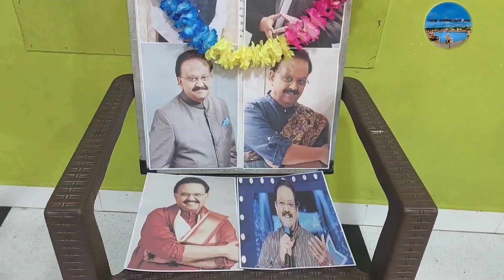பிரபல #பாடகருக்கு அஞ்சலி## செலுத்திய கும்பகோணம் நடன பள்ளி மாணவியர்